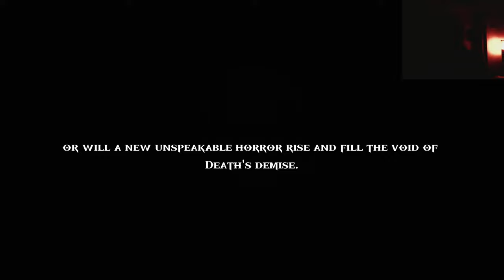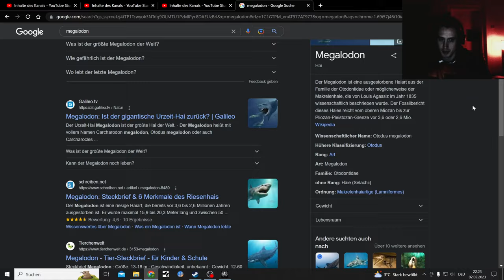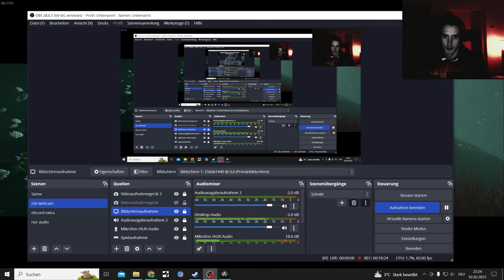Death In The Water 2 Indie Underwater Shooter 2k Kraken End Boss fight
Gonna play some more in the future especially if they update their game

Reshade video next

Pretty Cool underwater Diving Fps Game
Defenitly Cool looking and runs smooth
little issues here and there with audio... no voice slider

Death in the Water 2 at its core is a wave-based shooter but combines elements of terrifying horror and tension with heart-pounding adrenalin-fueled action.

Death in the Water 2 ist im Kern ein wellenbasierter Shooter, kombiniert aber Elemente von schrecklichem Horror und Spannung mit herzzerreißender, adrenalingeladener Action